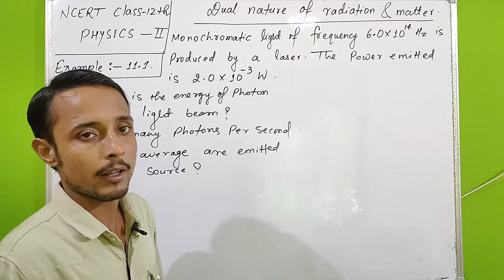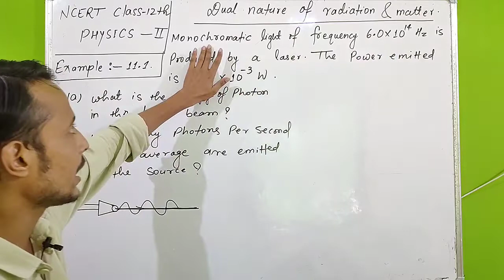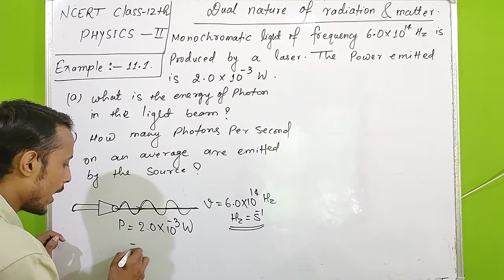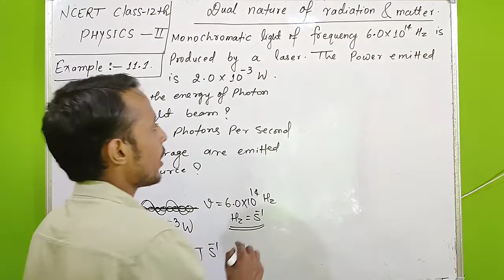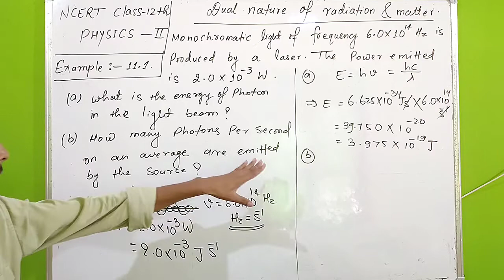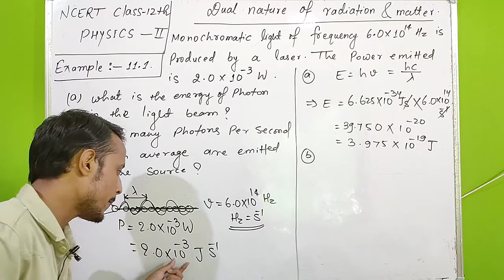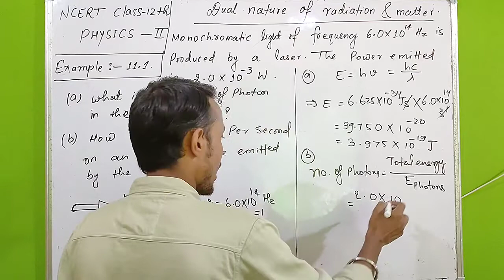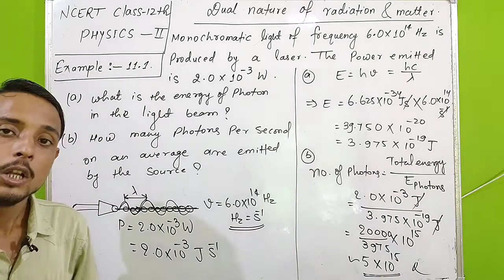Example 11.1 physics class 12 | ncert physics class 12 chapter 11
👉Topic - Dual nature of radiation and matter
👉Unit - 11
👉Book - NCERT
👉 Question - Example 11.1

                     Thankyou !
Regards : Aapka Bhai + Dost
                    AMAN SINGH